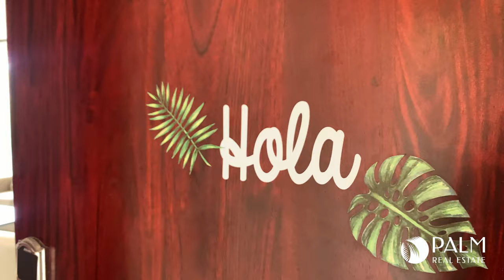House of Winds #6 Branded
Guanacaste, Costa Rica

House of Winds sits in Vista Marina Neighborhood in Playas del Coco. Marvel at panoramic views of the lush shores of Guanacaste Province when you scape to this stunning home in Playas del Coco!